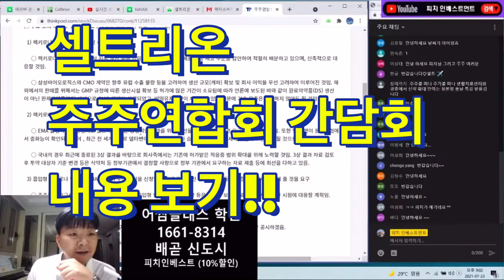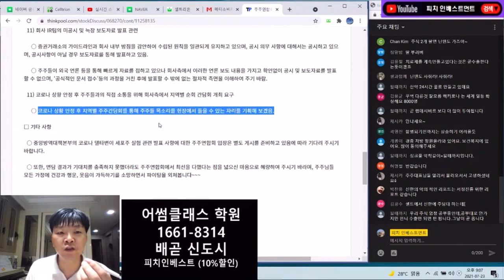셀트리온 주주 연합회 회사 면담 내용 같이 보기!!